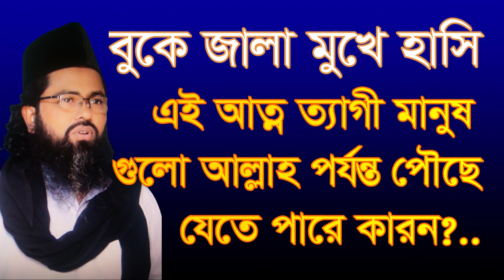বুকে জালা মুখে হাসি এই আত্ন ত্যাগী মানুষ গুগো boke jala moke hasi ey manos golo shamim ali chisti